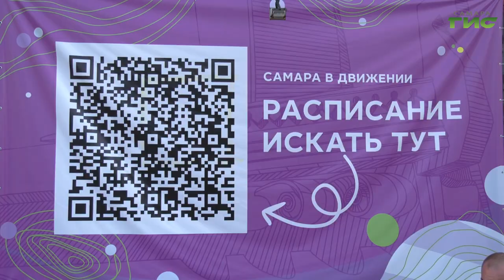В городе продолжаются бесплатные тренировки в рамках акции "Самара в движении"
Оздоровление суставов и укрепление мышц, коррекция веса, улучшение осанки и самочувствия в целом. В городе продолжаются бесплатные тренировки для всех желающих. В рамках акции "Самара в движении" можно заниматься фитнесом, йогой, зумбой и другими спортивными направлениями на свежем воздухе под руководством профессиональных тренеров. Как в парке Гагарина любители здорового образа жизни занимались пилатесом и функциональным тренингом, увидела Светлана Кудрявцева.